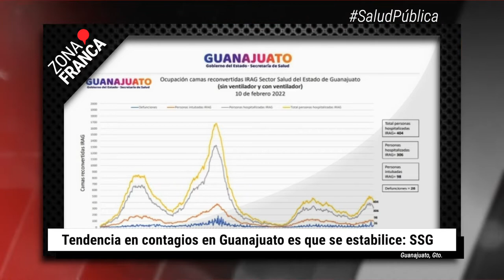Tendencia en contagios en Guanajuato es que se estabilice | BrevesDeLaZona📰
Esto es LoMásDestacado de este viernes
- América femenil remonta y golea al León en la cancha del Nou Camp con triplete de Scarlett Camberos